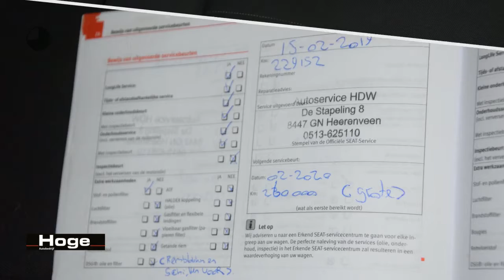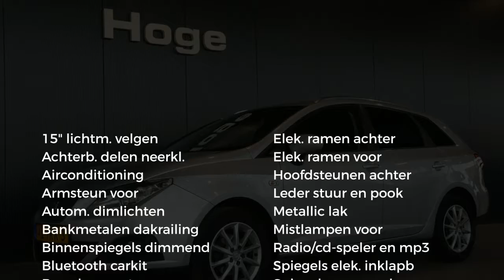Seat Ibiza ST 1.2 TDI COPA Plus Ecomotive Airco ECC Cruise control Licht metaal Inruil mogelijk